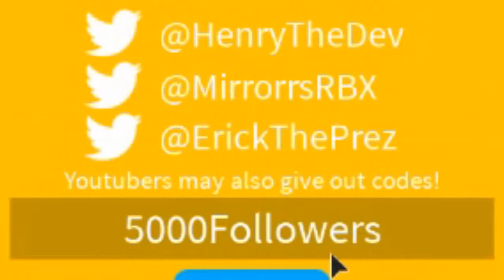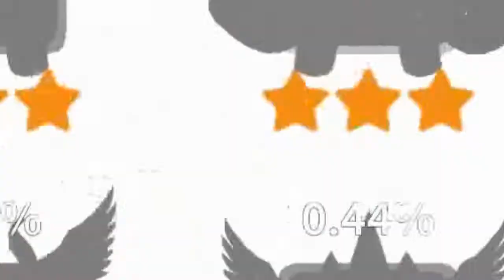ROBLOX SABER SIMULATOR CODES 2019 [WORKING]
Hey guys! Welcome to my FIRST video on the channel! In this short video I'll show you how to get lots more cash cash money using the power of CODES! I hope you enjoy!

~Check out their music! It's really good!